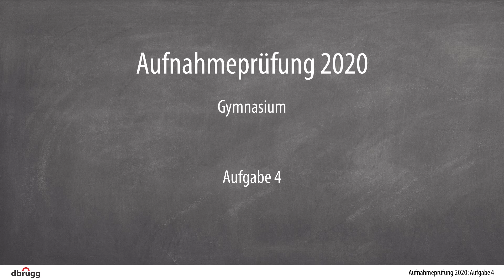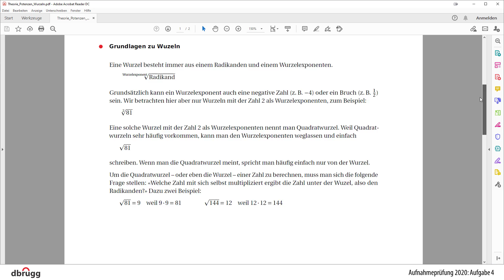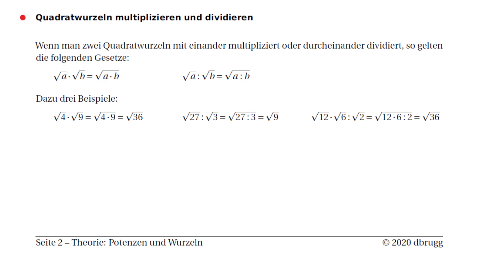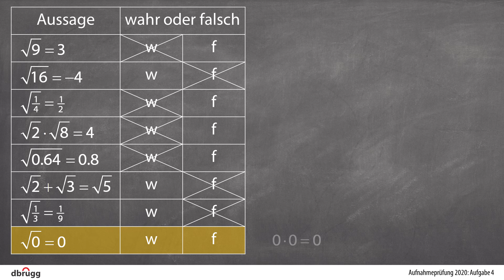Aufgabe 4, Aufnahmeprüfung Kanti 2020, Mathematik ohne Taschenrechner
Dieser Film zeigt eine leicht nachvollziehbare und verständliche Schritt-für-Schritt-Lösung der Aufgabe 4 der Mathematik-Aufnahmeprüfung ohne Taschenrechner an die Kanti (März 2020) im Kanton St. Gallen.

Es geht um Wurzelterme. Dabei muss jeweils entschieden werden, ob eine Aussage richtig oder falsch ist.

Dies ist ein Film von dbrugg. Die Musik im Intro und Outro stammt von